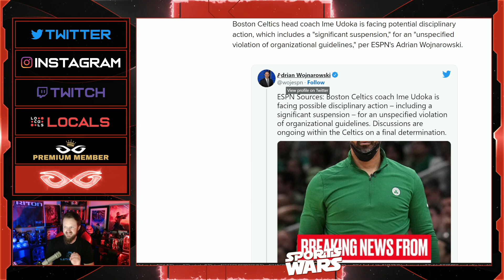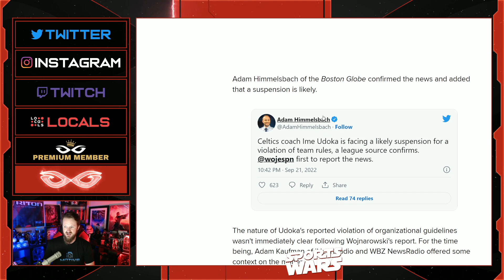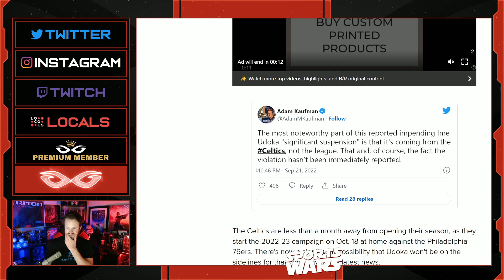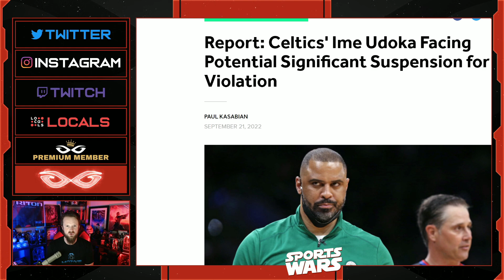Boston Celtics Coach Ime Udoka Facing MASSIVE Suspension For Violation | NBA Scandal!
Jeremy Prime
Pensacola
Florida, USA
32524